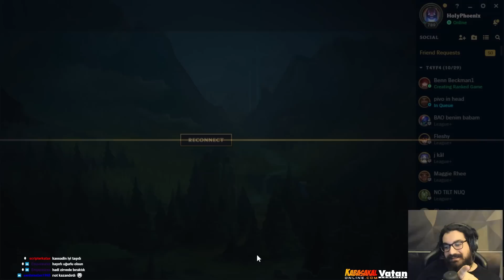Ekrana BAKMADAN OYUNU KAZANDIRMAK! | HolyPhoenix